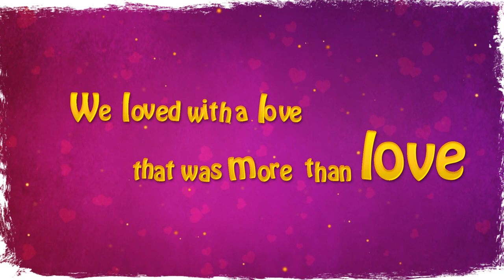Wedding invitation Video- Dinesh & Suganya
Wedding invitation Video- Dinesh & Suganya motion Graphic Video